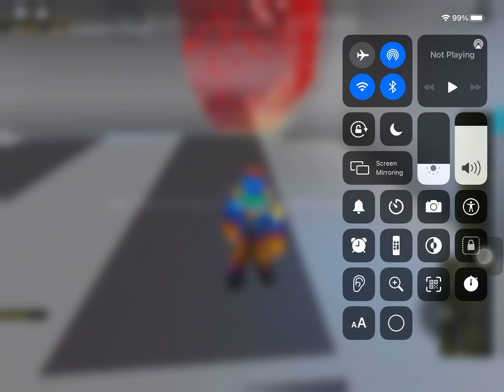Vote for the next Timelines morph #4!